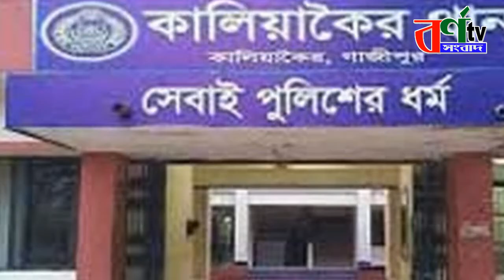ঋণ পরিশোধে ব্যর্থ, মা মেয়েকে গাছে বেঁধে নির্যাতন | গাজীপুরে বিধবা নারী ও স্কুলছাত্রী মেয়েকে নির্যাতন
ঋণ পরিশোধে ব্যর্থ, মা-মেয়েকে বেঁধে নির্যাতন
গাজীপুরের কালিয়াকৈর উপজেলায় ঋণের টাকা পরিশোধ করতে না পারায় এক বিধবা নারী ও স্কুলছাত্রী মেয়েকে গাছের সঙ্গে বেঁধে নির্যাতন করার অভিযোগ উঠেছে। এ ঘটনার মূল পরিকল্পনাকারী সবুজকে (৪০) আজ শুক্রবার গ্রেপ্তার করেছে পুলিশ। গ্রেপ্তারকৃত সবুজ কালিয়াকৈর উপজেলার সিরাজপুর গ্রামের বাসিন্দা। নির্যাতনের শিকার ওই নারী ও স্থানীয়রা জানায়, ওই গ্রামের আব্দুর রশিদ প্রায় পাঁচ বছর আগে মারা যান। তাঁর স্ত্রী (৩০) মেয়েকে (১৬) নিয়ে স্থানীয় বন বিভাগের জমিতে বসবাস করেন। ওই নারী স্থানীয় একটি পোশাক কারখানায় চাকরি করেন এবং তাঁর মেয়ে স্থানীয় স্কুলে লেখাপড়া করে। সংসারের অভাব অনটন থেকে মুক্তি পেতে ওই নারী সম্প্রতি স্থানীয় এক ‘জিনের বাদশা’র খপ্পরে পড়েন। সংসারের স্বচ্ছলতা ফিরিয়ে দেবে এমন প্রতিশ্রুতিতে ওই নারীর কাছে মোটা অঙ্কের টাকা দাবি করে জিনের বাদশা। এতে সম্মতি জানিয়ে জিনের বাদশার দাবিকৃত টাকা জোগাড় করতে ওই নারী স্থানীয় কয়েকজনের কাছ থেকে সুদে টাকা নেন। সেই টাকা ওই জিনের বাদশার হাতে তুলে দেন। কিন্তু দীর্ঘদিন পরেও সংসারে স্বচ্ছলতা ফিরে আসেনি। বরং ঋণের টাকা পরিশোধ করতে না পারায় তিনি দিশেহারা হয়ে পড়েন। নির্ধারিত সময়ের মধ্যে তিনি পাওনাদারদের টাকা পরিশোধ করতে পারেননি। টাকা পরিশোধ না করেই মেয়েকে নিয়ে এলাকা ত্যাগ করার পরিকল্পনা নিচ্ছেন। এমন সংবাদ এলাকায় ছড়িয়ে পড়লে গতকাল বৃহস্পতিবার পাওনাদাররা ওই নারীর বাড়ি ঘেরাও করে। পরে তারা ওই নারী ও তাঁর স্কুল পড়ুয়া মেয়েকে বাড়ির পাশের গাছের সঙ্গে বেঁধে নির্যাতন করে। খবর পেয়ে পুলিশ ঘটনাস্থল থেকে নির্যাতনের শিকার মা ও মেয়েকে উদ্ধার করে। কালিয়াকৈর থানার ভারপ্রাপ্ত কর্মকর্তা (ওসি) মনোয়ার হোসেন চৌধুরী বলেন, ‘এ ঘটনায় ওই নারী বাদী হয়ে গতকাল রাতে কালিয়াকৈর থানায় আটজনকে অভিযুক্ত করে একটি মামলা করেছেন। ঘটনার সঙ্গে জড়িত মূল পরিকল্পনাকারী সবুজকে আজ শুক্রবার গ্রেপ্তার করা হয়েছে। অভিযুক্ত অন্য আসামিদের গ্রেপ্তারে চেষ্টা করা হচ্ছে।’